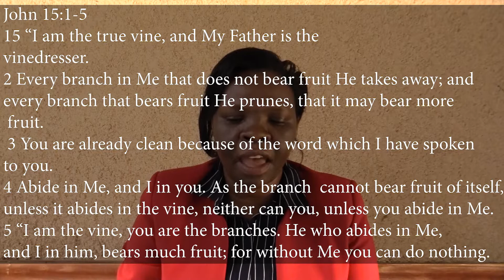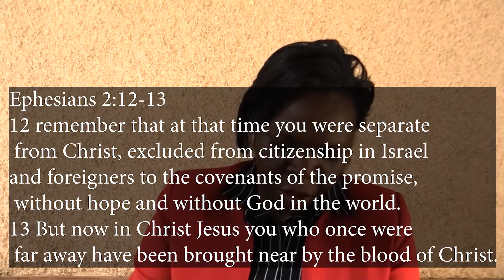Mid week sermon. The relationship between the vine and branches-Pst Betty Wendott